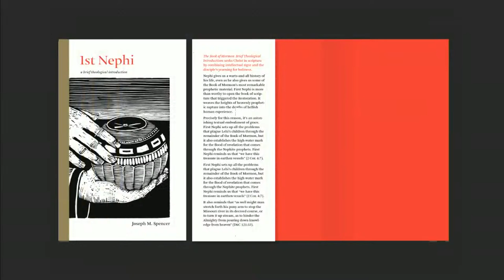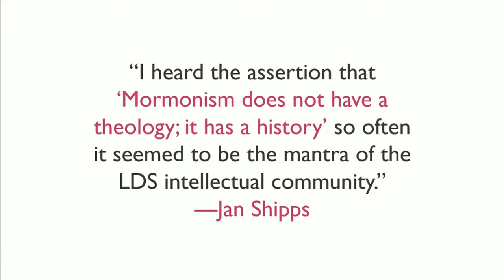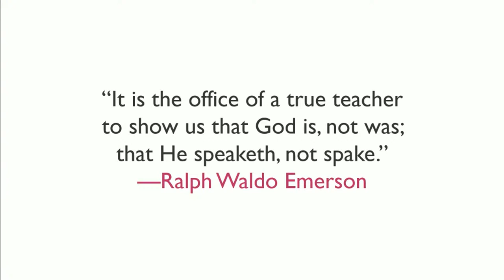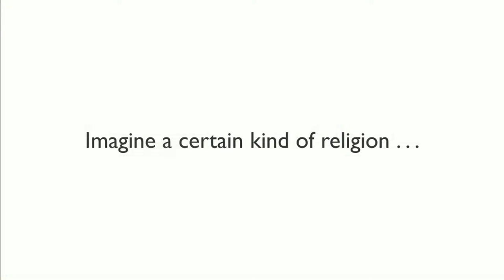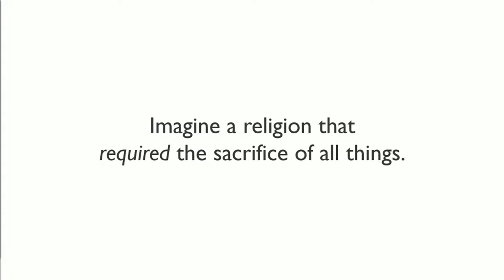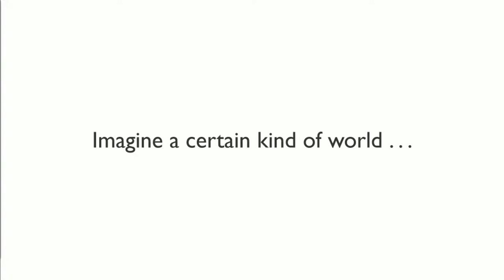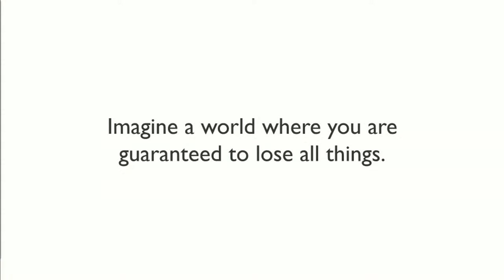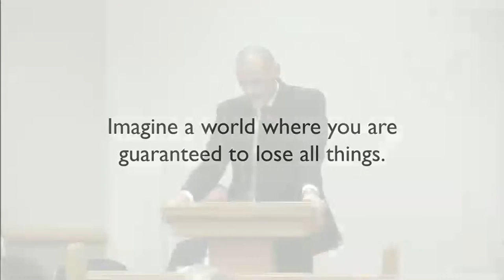Explorations in the Book of Mormon (Part 4)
Authors of our "Brief Theological Introductions" to the Book of Mormon discuss their work and answer your questions in Cambridge, Massachusetts.

This session featured Adam Miller (Mormon), Rosalynde Welch (Ether), and David Holland (Moroni).